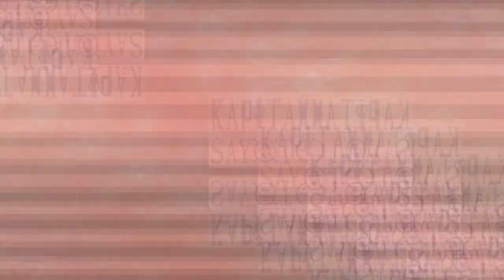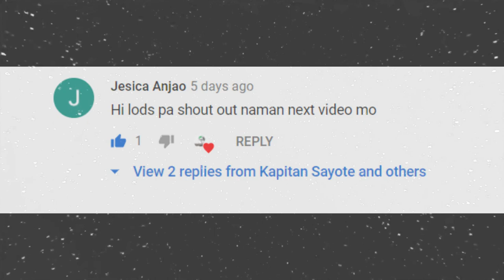ONE PIECE MANGA 984 PREDICTIONS TAGALOG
Panoorin mga pogi ang mga predictions na maaaring mangyari sa susunod na chapter ng one piece manga 984